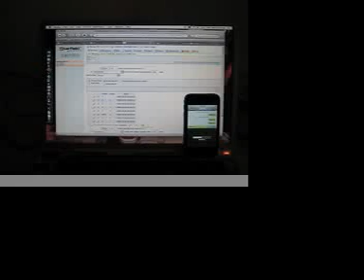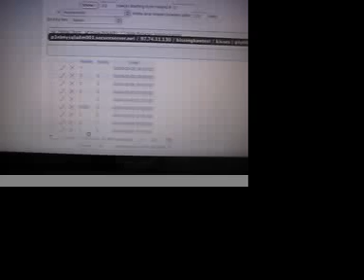SMS to MYSQL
In this video, I demonstrate storing sms data in a mysql database.